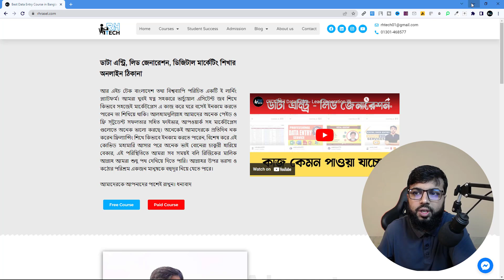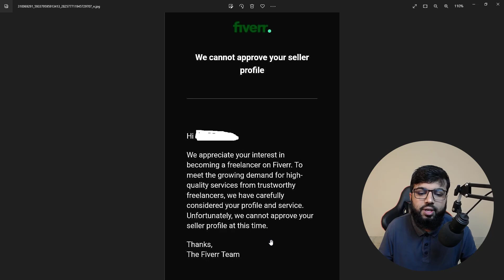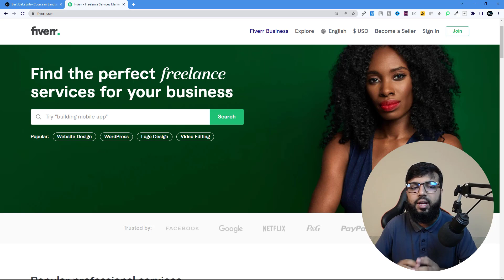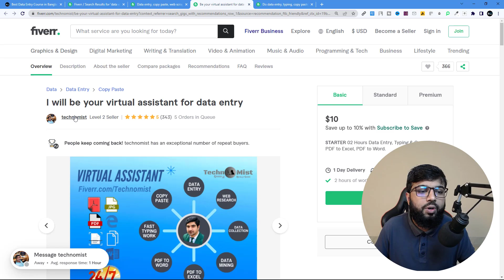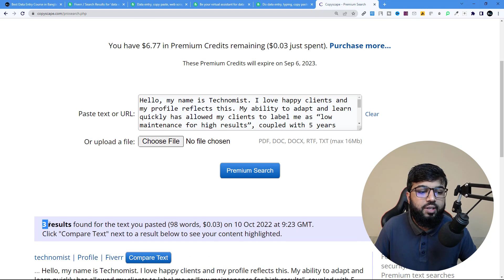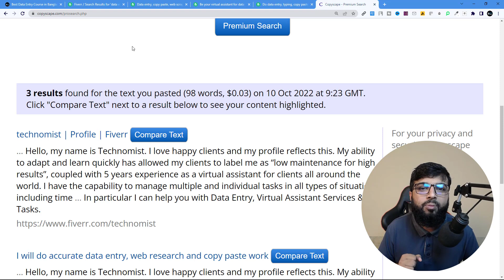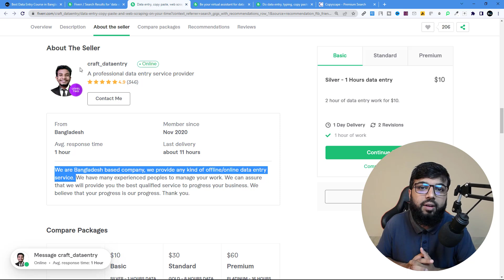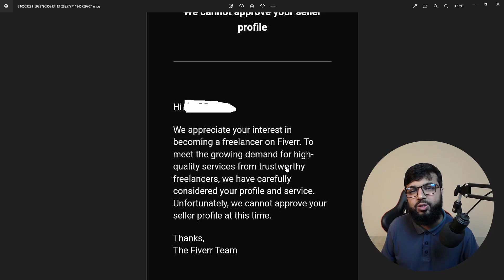ফাইভারে একাউন্ট কেন এপ্রুভ হচ্ছে না | How Solve Fiverr Account Approval Issue